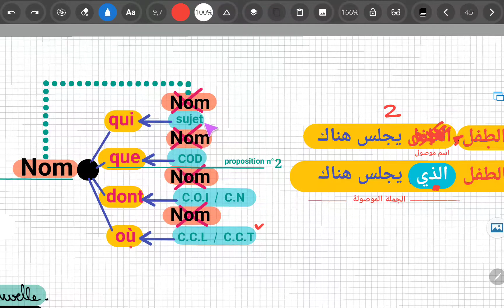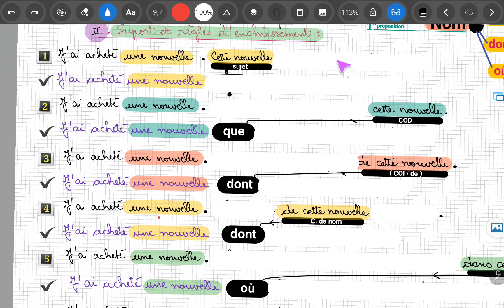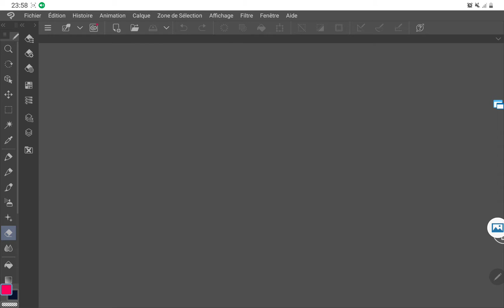La subordonnée relative • Leçon